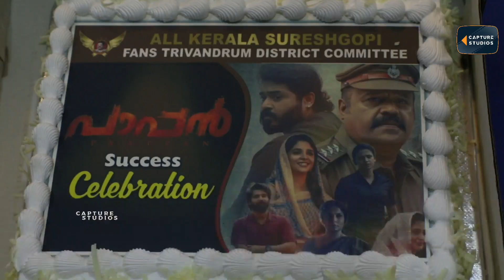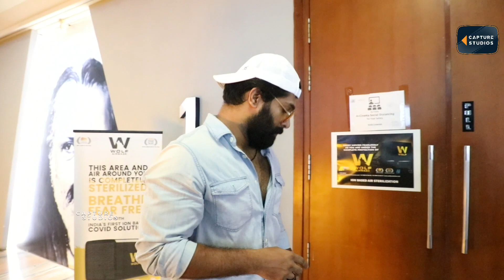Pappan movie success celebration & cake cutting with fans Actor Chandhunadh | Aries Plex | Family